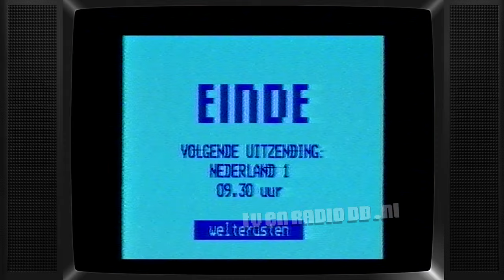TV: TROS - Nachtfilm leader, Omroepster Ellen Brusse (19861018)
Uitgezonden op 18 oktober 1986.